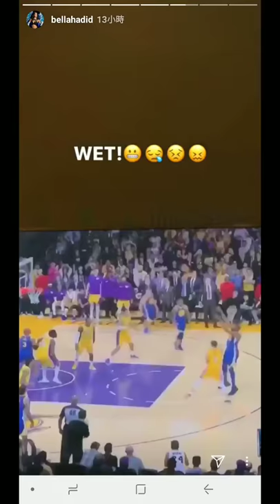Bella Hadid Instagram stories - playing monopoly/watching a basketball match 18/12/2017